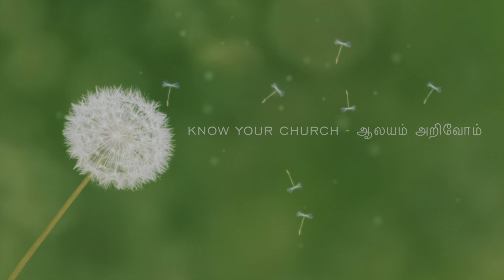Saviour of the World Church,Loutolim, Goa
S.A.Clements -

History:

The Saviour of the World Church, Loutolim,
Goa is called ‘Salvador do Mundo Igreja em Loutolim, Goa’ in Portuguese. This Church is very popular among Goan Churches and is popularly called The Loutolim church locally in Goa. Loutolim originally had a church founded in the year 1581 in honour of St Bartolomew. This church in Loutulim was however small and not in the main town centre. The Saviour of the World Church, Loutulim, Goa was then built in 1586 in the centre of the town to cater to the growing Loutulim parish population.

This is a small Church with a simple facade. The Church is one of the best preserved Jesuit churches of the late 16th century in Salcete and from an architectural point of view is very close to its prototype, the Church of Rachol.

The facade is very elaborate and complex, corresponding to profound architectural changes introduced in the 19th century. The Church has a single nave and tiled roof. It has a false transept and chancel with barrel vault decorated with coffers. A single tower stands against the west side of the front façade. Particularly notable are the west and south exterior elevations. Everything that is considered paramount to the structure of the church has been carefully plastered and whitewashed.

The church celebrates its feast on the third Sunday of November.

Song  Courtesy : Downloaded from Sunday 7 pm Choir